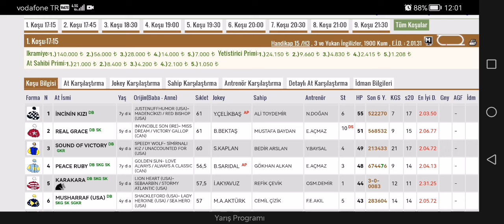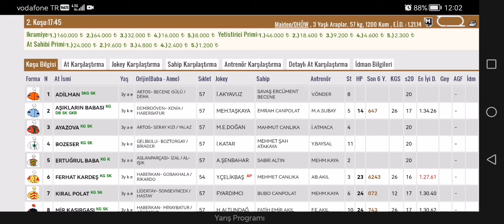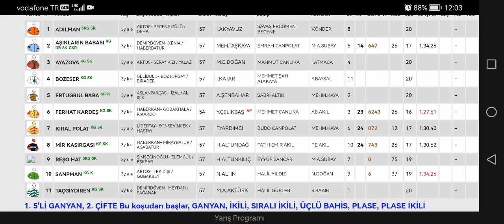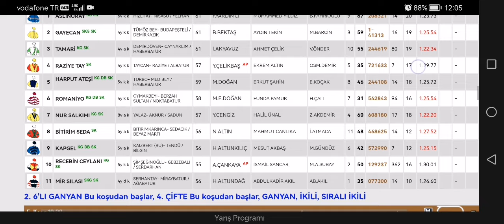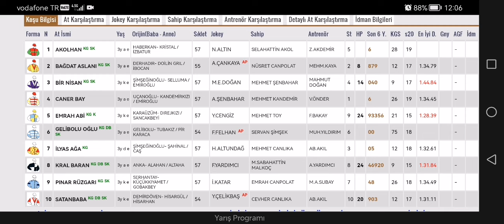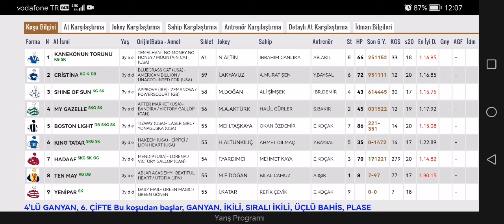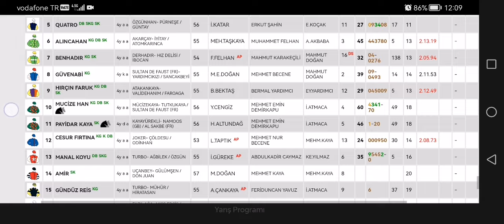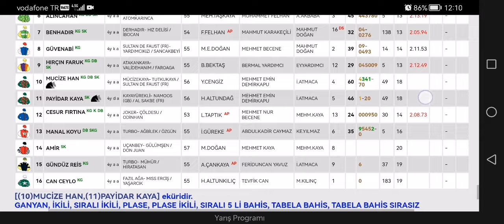15 Temmuz 2024 Pazartesi Elazığ At yarışı tahminleri Elazığ altılı ganyan tahminleri